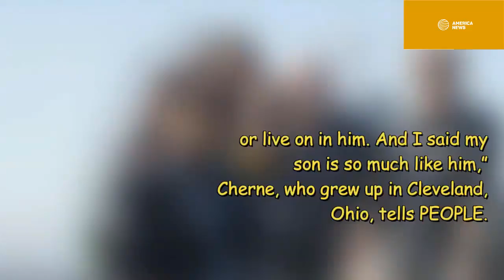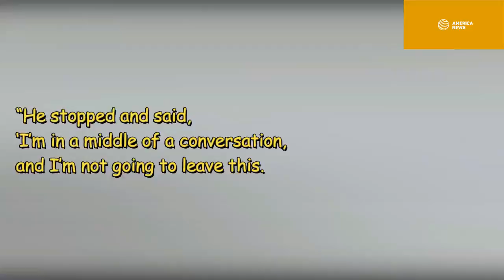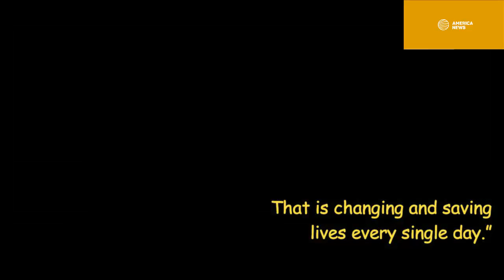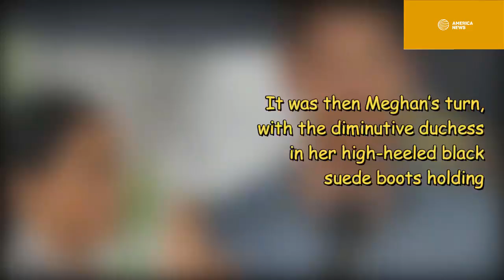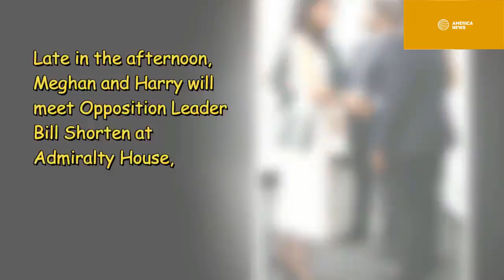Moment Prince Harry Comforted a Military Wife As Climbed the Sydney Harbour Bridge